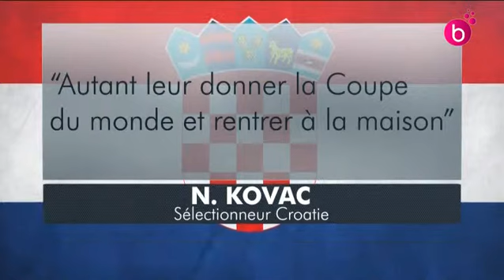"Brasil" émission consacrée à la coupe du monde de football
Arnaud Despiegelaere est installé dans un café de la place du Luxembourg avec ses invités du jour. Aujourd'hui, le Mexique et le Cameroun.